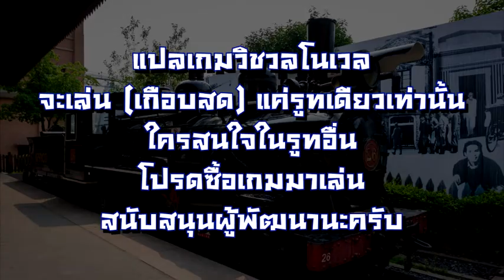ดลบันดาลรัก (Maitetsu pt.72) (ฮาจิโระคุ Route)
อยากเล่น ซื้อได้ทีสตีมครับ (ปล.จำกัดอายุ)

เล่นรูทเดียวเท่านั้น ใครอยากดูรูทอื่น ซื้อมาเล่นเพื่อสนับสนุนผู้พัฒนาครับ